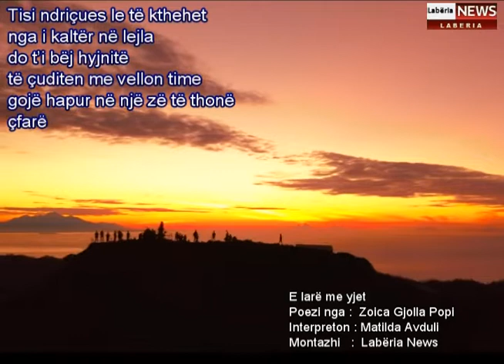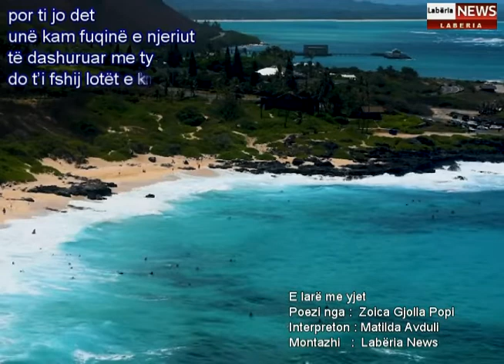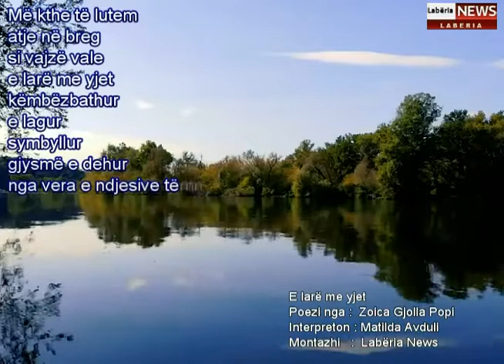E larë me yjet - Poezia - Zoica Gjolla Popi - Interpreton - Matilda Avduli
E larë me yjet
Poezia - Zoica Gjolla Popi

Merrmë ëndërr
në mpirjen e gjymtyrëve
marramendjes
të më përkundesh
mos më tremb me surpriza ireale
plotësisht hënë e plotë
pesëmbëdhjetë
panselino
ku lashtësia ka zgjatur duart
në tejzgjatje
në tejpërulje
për dëshira të etura
Të përgjërohem
m’i jep rrezethyerat
në reflekse diamante
sa hapësira hënore
u bëfshin bizhu sonte
për hiret e mia.
Tisi ndriçues le të kthehet
nga i kaltër në lejla
do t’i bëj hyjnitë
të çuditen me vellon time
gojë hapur në një zë të thonë
çfarë kombinimi!
Le të marrin penelet
me gishtat e tyre të tejzgjatura
e t’i ndjell në piktura
me telajo
të habitura
drejt meje
unë që mbaj
thesarin e kujtimeve
të shkrirë në shpejtësinë e kohës
o sa e plotë kjo hënë sonte
të përgjërohem
me fuqinë e tij
do ta sfidoj detin!
Jo nuk jam në fantazinë e Zhyl Vernit
për matje thellësish
e kapitenësh jo realë
jam e dashura e tij
jam njeri ëndërr
do t’i them gënjeshtra
se nuk ndjehem mirë atje në breg
aq sa pulëbardhat të zgjohen
të qeshin
nga psherëtimat e mia
por ti jo det
unë kam fuqinë e njeriut
të dashuruar me ty
do t’i fshij lotët e kripura
oh sa shumë lot!
Sa të lashta fshehtësitë!
Sa mister!
Sa frikë!
Eja behu plotësisht i imi
si kjo hënë e plotë
kam fuqinë e njeriut të dashuruar me ty
do t’i jap shpirt dallgës
me muzikë violinash do t’i kthej në valë
në një shkumëzim
puthje pafund
në më të ëmblën njerëzore
ëndërr deti
ëndërr shkume
ëndërr vale…
Më kthe të lutem
atje në breg
si vajzë vale
këmbëzbathur
e lagur
symbyllur
gjysmë e dehur
nga vera e ndjesive të mia
Zoica Gjolla Popi
Albania
Angli